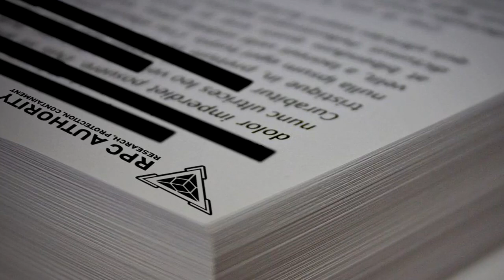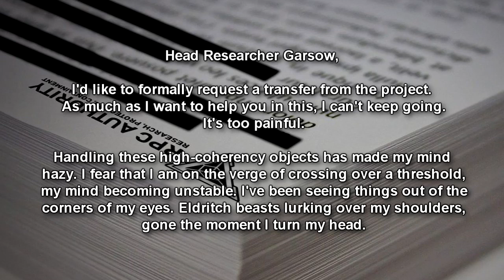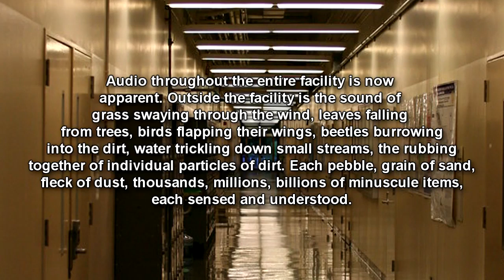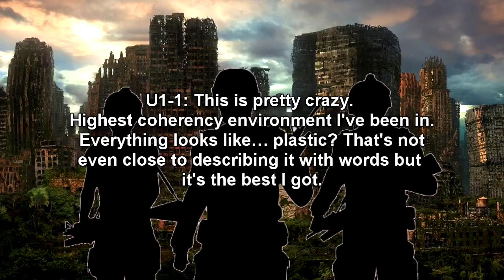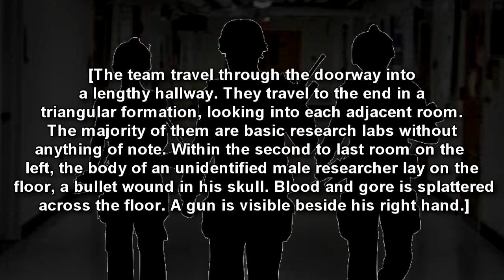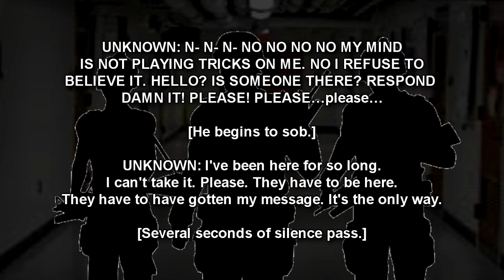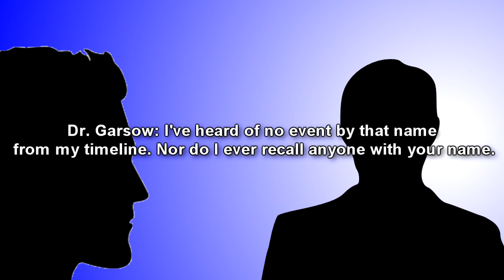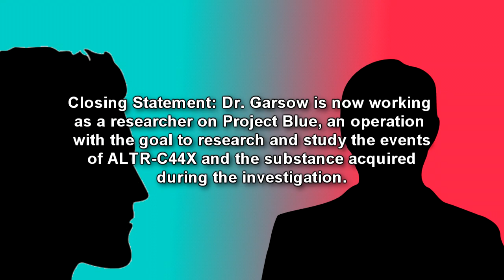RPC-202 ACS Entropy - What Happens When You Know And Understand Everything?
This RPC Authority wiki reading videos is about RPC-202 "ACS Entropy", an extradimensional alternate reality where the cohesion scale rises and causes everyone involved to become insane. What happens when you understand every single thing around you all at once? RPC-202 is the collective designation for five paper documents originating from the alternate reality ALTR-C44X. The documents manifested within Site-044, each appearing in different places throughout the facility. An eye-witness described one of these events as "a sudden flash of blue light, lasting only a few seconds. Everything then returned to normal, except a piece of paper was now on the floor."

The documents were collected and analyzed. Through the use of an Anderson-Eckhardt Coherency Test, it was deduced that upon discovery, the documents had a coherency level of approximately 4.67; however, over the course of several days, this coherency decreased until RPC-202 reached an equilibrium with that of our own reality at 3.97. RPC-202 are otherwise non-anomalous.

The contents of RPC-202 consist of various log entries, a video transcription, a report from the National Aeronautics and Space Administration, and a printed letter written by a researcher of an Authority equivalent within ALTR-C44X. Each document in some way relates to a Zetta-7 Baseline Coherency Disturbance Scenario in which a significant disruption in the Anderson Constant occurred. A transcription of each RPC-202 document is available below.

Voice Actors involved:
Eastside Steve as U1-1 Cap
Jak Mockey as U1-1
Arthurdoxal as U1-2
Neil "Crow" Crosby as Dr. Richards
“VainFriggus / Drew” as Dr. Garsow

Table of Contents:
00:00 Begining of Video
02:14 RPC-202 documents
17:11 Investigation Log 202.1
32:11 Interview Log 202.1
38:46 Interview Log 202.4
Registered Phenomena Code: 202

Object Class: Alpha-White (Explained)

Additional Properties: Extra-dimensional

Description: RPC-202 is the collective designation for five paper documents originating from the alternate reality ALTR-C44X. The documents manifested within Site-044, each appearing in different places throughout the facility. An eye-witness described one of these events as "a sudden flash of blue light, lasting only a few seconds. Everything then returned to normal, except a piece of paper was now on the floor."

Written by: Vizlox

If you wish to help with subtitles for the Eastside Show RPC channel please click the link below to begin helping out!